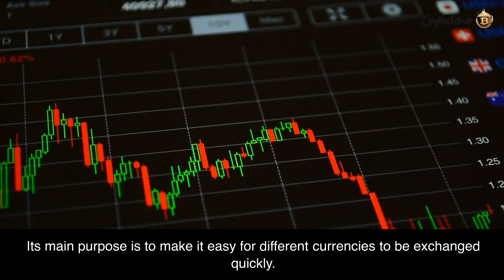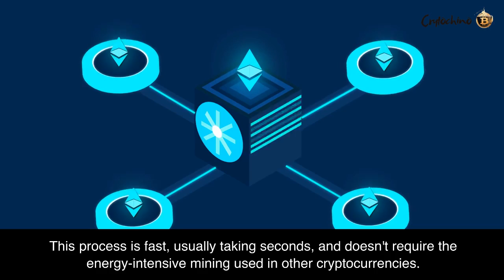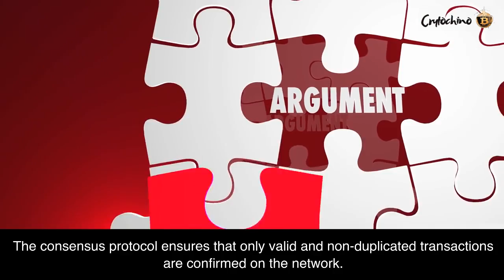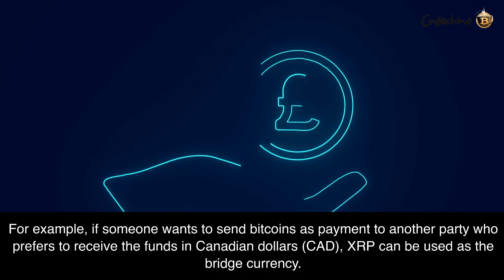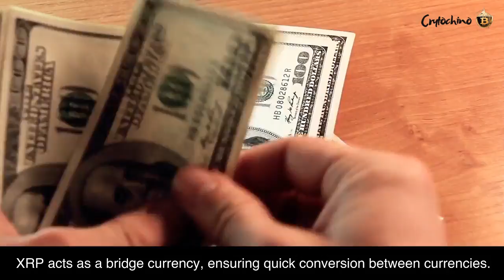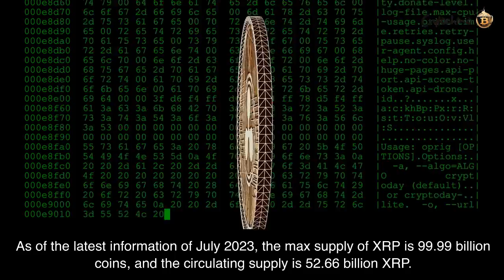8 Questions with Ripple(XRP)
Welcome to the world of ripple ( xrp )!

Ripple is a cryptocurrency used in the Ripple payment system.

Its main purpose is to facilitate quick and seamless currency exchanges.

By acting as a bridge between different currencies, Ripple enables secure and fast transactions.

Using XRP in the Ripple ecosystem is not only cheaper but also more energy-efficient compared to bitcoin.

In this video, we will answer 8 important questions about Ripple:

Question 1 - The purpose of Ripple
Question 2 - Some Background about Ripple
Question 3 - Who created Ripple?
Question 4 - How does Ripple's consensus mechanism work?
Question 5 - How does Ripple prevent double-spending in transactions?
Question 6 - What is the purpose of XRP in the Ripple ecosystem?
Question 7 - How does Ripple differ from Bitcoin?
Question 8 - What is the supply cap of XRP in Ripple?